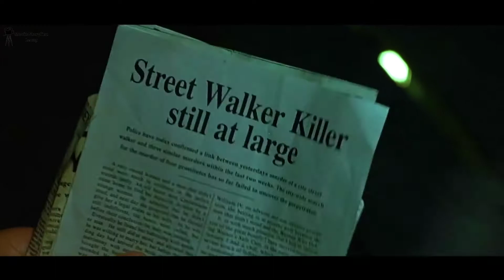Dangerous Man Wanted For Killing Many Women | Movie Storyline Recaps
Dangerous Man Wanted For Killing Many Women.

I primarily do movie recaps for sci-fi/science fiction films; I strive to retell their stories in a short and fun manner, and I clarify the essential aspects in case you missed them! I will occasionally work on Horror, Superhero, Thriller, and Action films. I try to summarize them in under 12 minutes for your enjoyment!